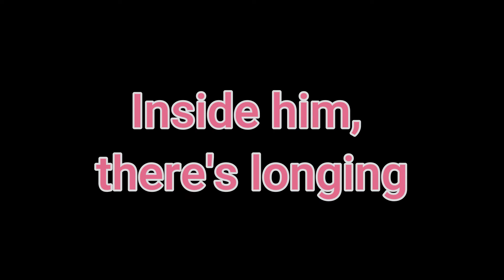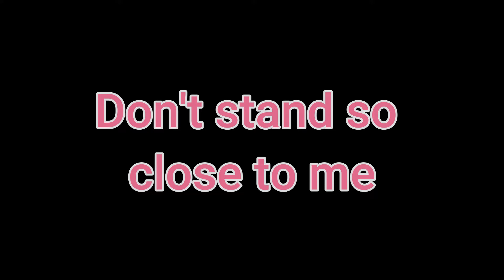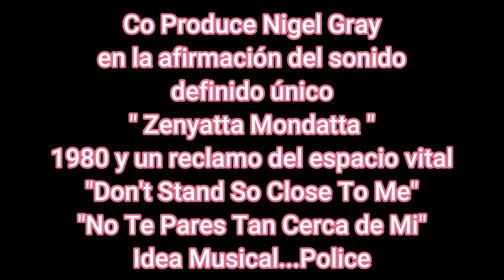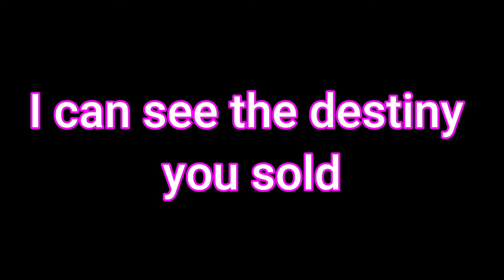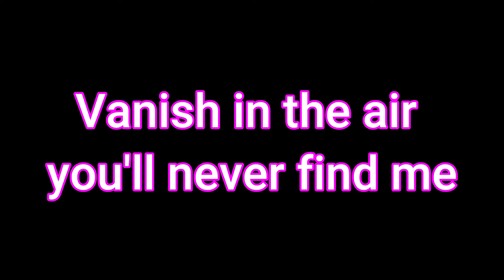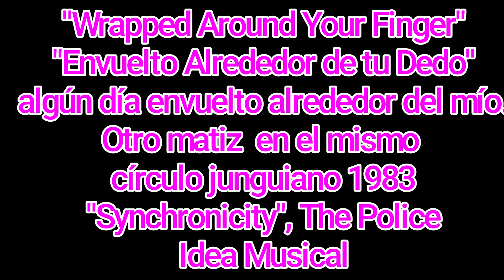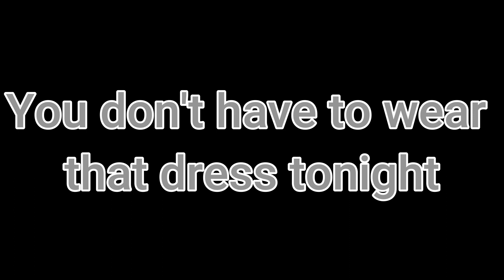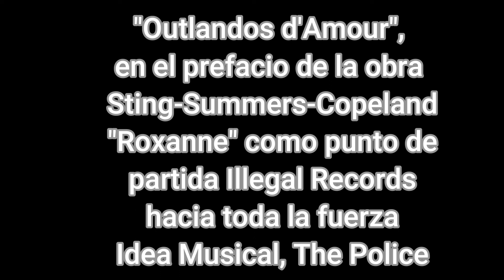Rock101 VIÑETA The POLICE (lyrics)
3 viñetas rock ciento únicas LGS
Roxanne, Wrapped Around Your Finger, Dont Stand So Close To Me.
"Wrapped Around Your Finger" es el segundo sencillo del álbum Synchronicity.  Al igual que otras canciones de The Police en este periodo, incluye referencias mitológicas y literarias, entre ellas la de "The Scylla and Charybdis", monstruos de la mitología griega, y la leyenda alemana de "Faust". Literalmente, "wrapped around your finger" significa "envuelto alrededor de tu dedo". La traducción realizada por Fernando M. Sassone logró salvar el inconveniente utilizando una expresión española análoga que tiene la ventaja de que, si bien no habla de dedos, al menos se hace referencia a la mano; se trata de la expresión: (tener) en la palma de la mano", que tiene el mismo sentido que la inglesa, tener o ejercer poder o control sobre alguien.
"Roxanne" es una canción del grupo de rock británico The Police, lanzada como sencillo por primera vez en 1978. La canción, escrita por Sting, está dirigida a una prostituta ficticia, llamada Roxanne. El origen de la canción viene porque un día Sting deambulaba por el barrio rojo de París en octubre de 1977, pues la banda se encontraba en París para tocar en un club llamado The Nashville. Sting vio prostitutas por primera vez y cerca de ese lugar se encontraba un cartel que anunciaba la obra de teatro “Cyrano de Bergerac”, en la que una de sus protagonistas se llamaba Roxanne. El cantante pensó lo que sería enamorarse de una de ellas y bajo esta premisa, escribiría “Roxanne” utilizando el nombre de la protagonista de la obra. El cantante le canta declarándole su amor y pidiéndole que "no se ponga en la luz roja" (refiriéndose al barrio rojo de París).
"Don't Stand So Close to Me es una canción y hit de 1980.  La canción habla del enamoramiento de una estudiante con su joven profesor y la conmoción entre los demás maestros sobre la situación al enterarse. La música y la letra fueron escritas por el cantante y bajista de la banda, Sting, que había trabajado anteriormente como profesor de lengua y literatura. En una entrevista en 2001 Sting negó que la canción sea autobiográfica. La frase "Just like the old man in that book by Nabokov" (Al igual que el viejo del libro de Nabokov) alude a la novela Lolita de Vladimir Nabokov, que abarca temas similares